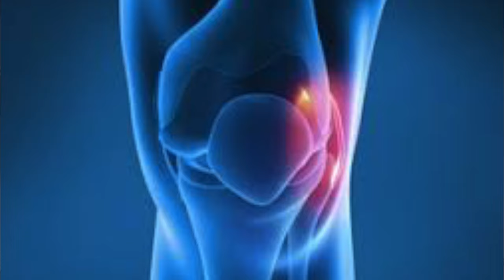Time for change with Diet and Gym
Today we are on a mission to not let this torn mcl hold us back from being active.  W going to measure up my body, hit the gym and have my nutritionist Jerika come over to clean out my junk food.

If you want to help get me out to the west cost or far north